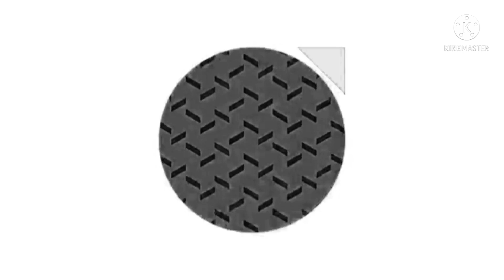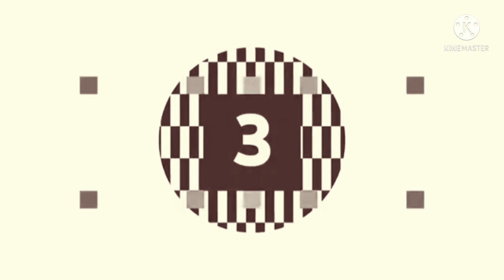Silent Partner - Space Walk (Premiere Countdown) (KineMaster) MONO